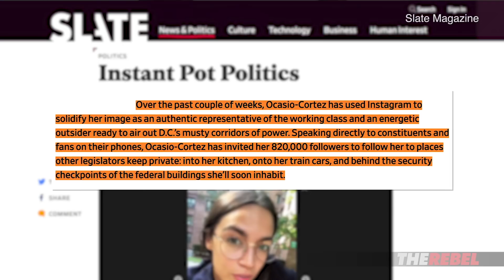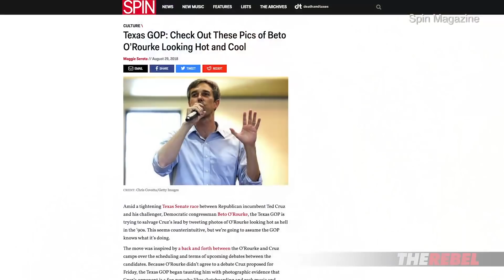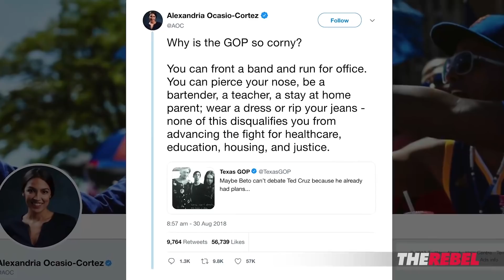Martina Markota: Democrats running E-Girls is a recipe for success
Martina Markota of The Rebel.media reports: Democrats running "E-Girl" candidates like Alexandria Ocasio-Cortez is a good strategy and Republicans must fight back. MORE